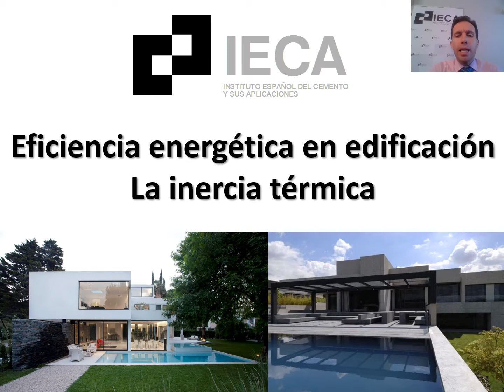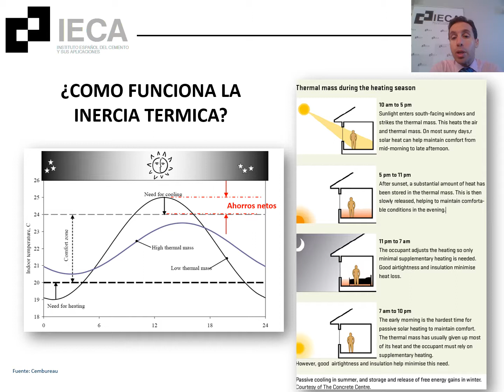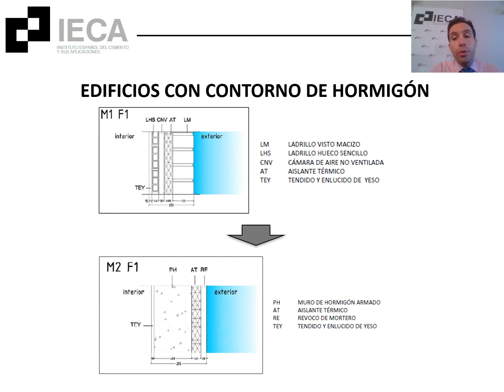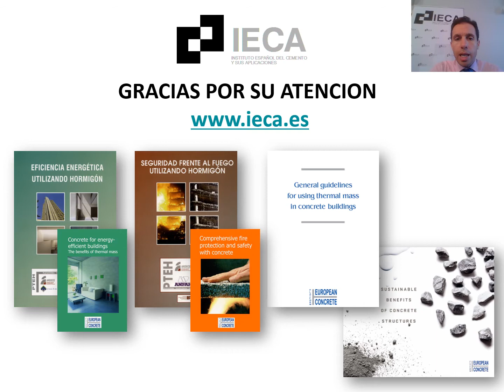Eficiencia energética en edificación. La inercia térmica